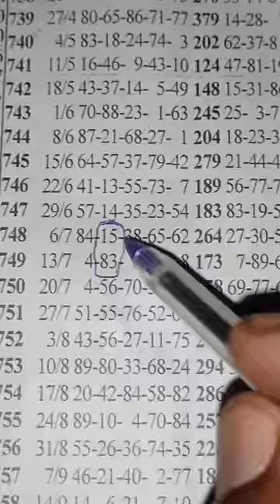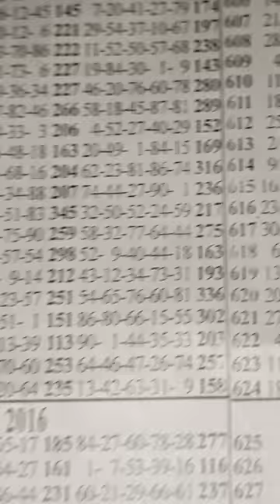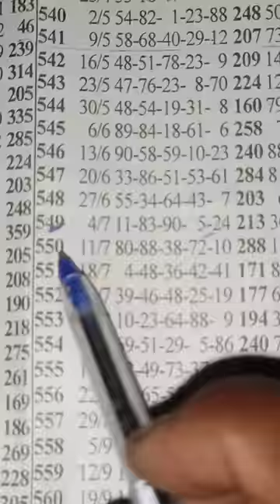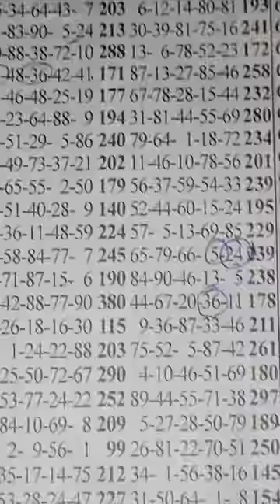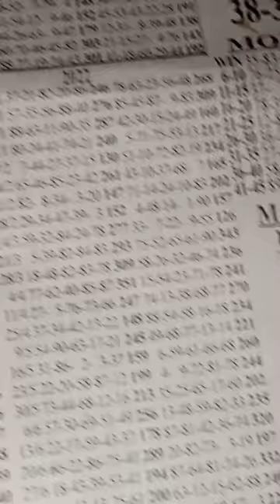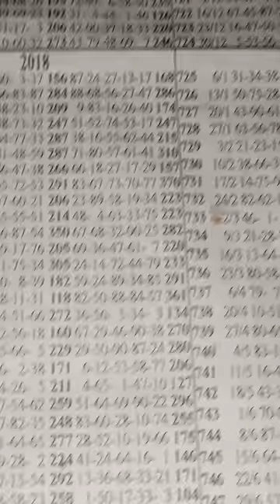Monday Special Lotto Reading Analysis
This is our Monday special reading analysis. The Monday special lotto and Monday special lotto plan and monday special lotto today. The monday special lotto plans and monday special lotto prediction are all taken from the Monday Special lotto chart or lotto paper. Monday special lotto plans for today is a long perm and monday special lotto plans for today. The monday special lotto event to watch is the event in 2021. Monday special lotto plan today and monday special lotto plan today. monday special lotto perm and monday special lotto result for today comes on June 5, 2023. The monday special two sure is included in the video and the two sure today is 1.Lotto perm today is 5 numbers.